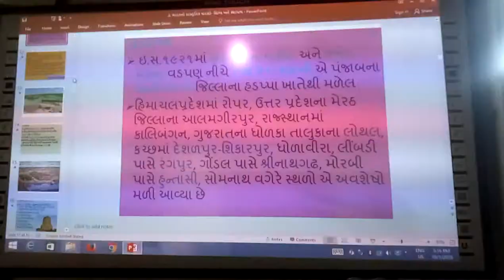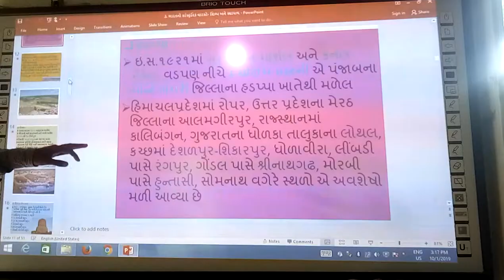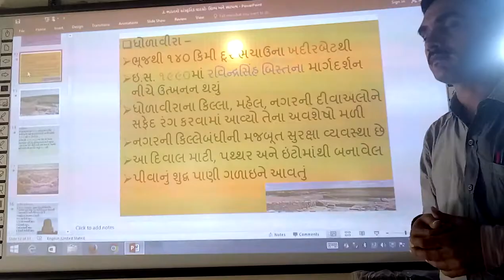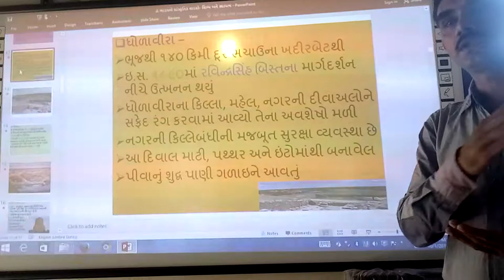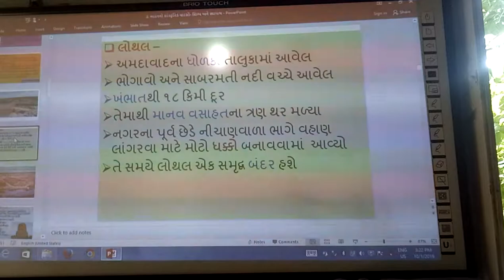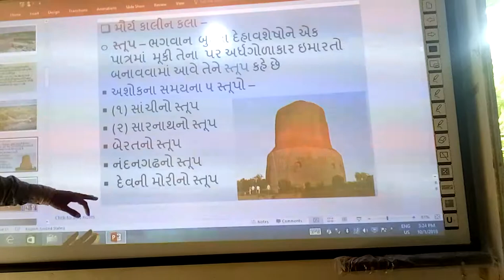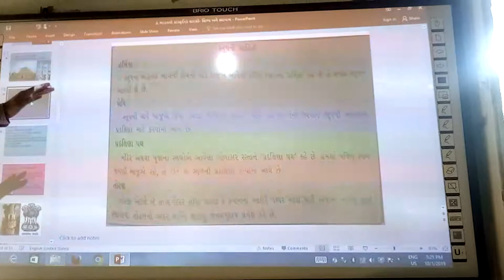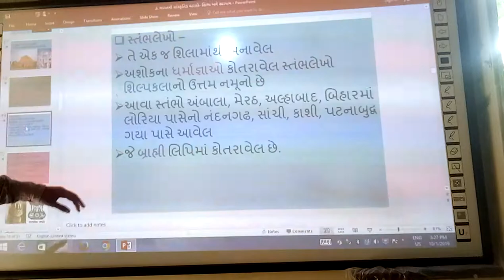શિલ્પ અને સ્થાપત્ય, ભાગ-1